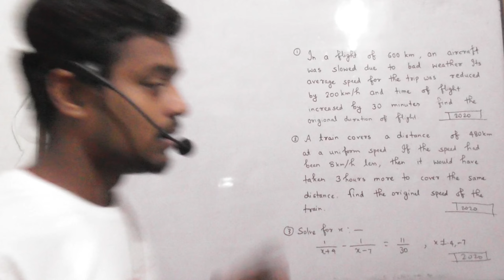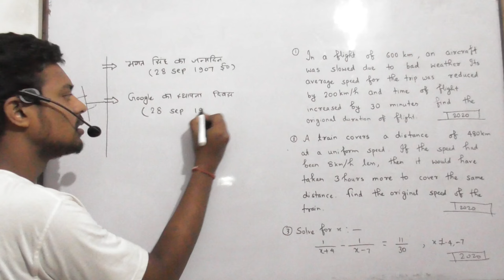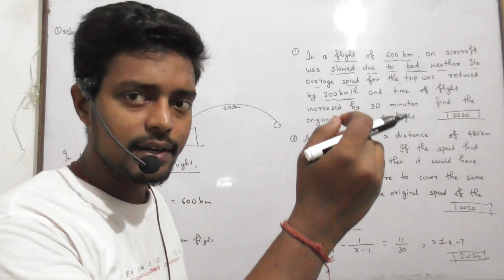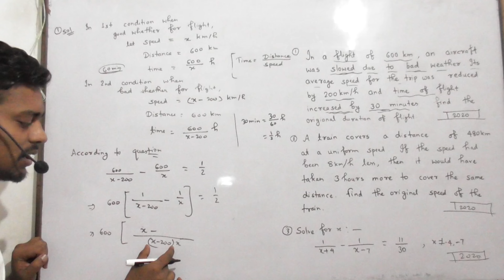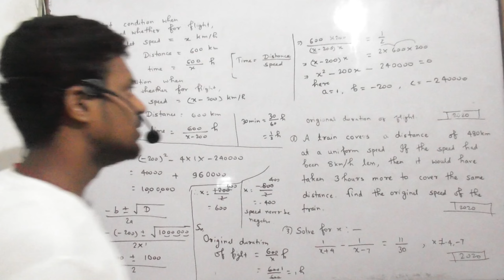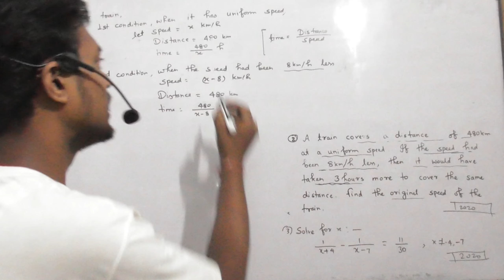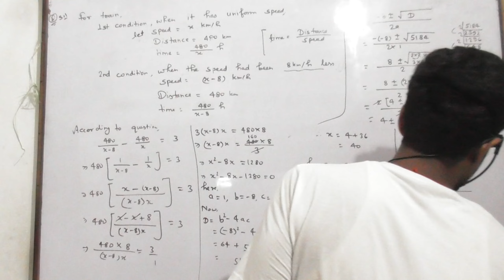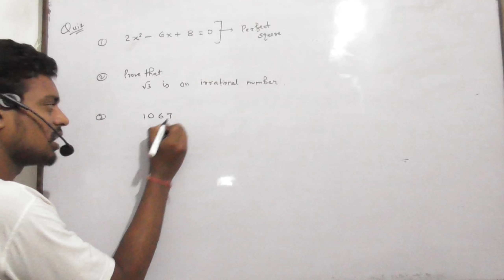Day 30 | Class 10 Math - Quadratic equations | Train related questions